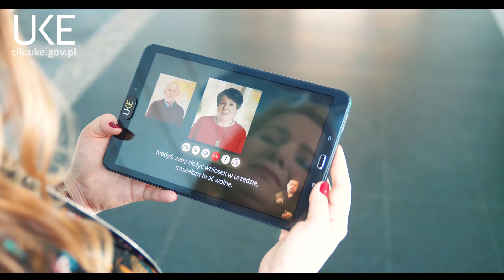j@_online - bądźcie z nami 14 kwietnia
Wielkimi krokami zbliża się inauguracja naszej nowej akcji - j@_online.
Bądźcie z nami 14 kwietnia, o godz. 11.00 na Facebooku i YouTube 🙂